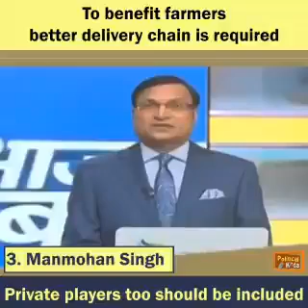Congress for and against Farmers Bill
Double speaking.